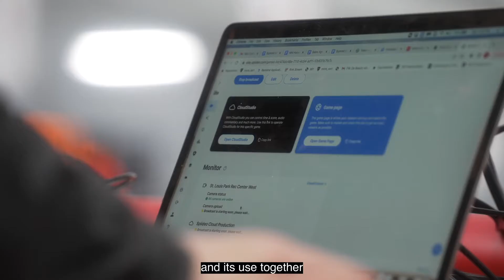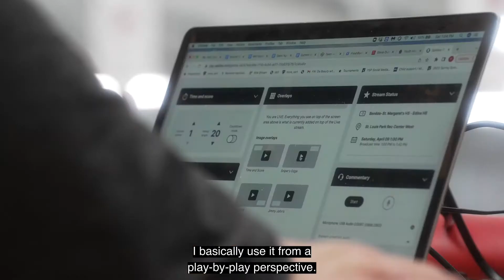Youth Sports Plus x Spiideo